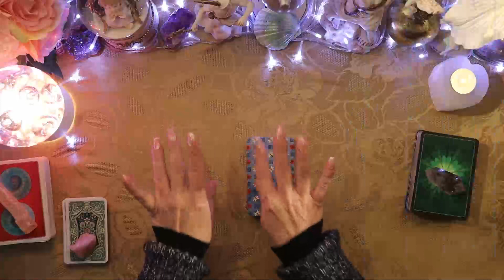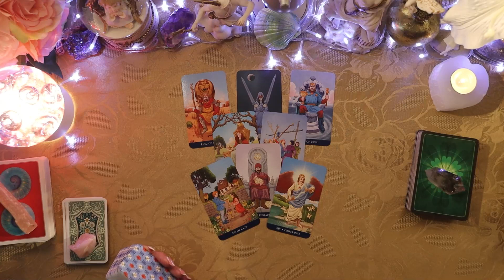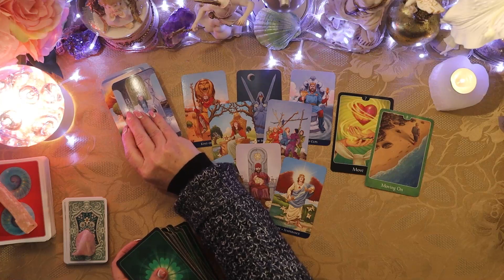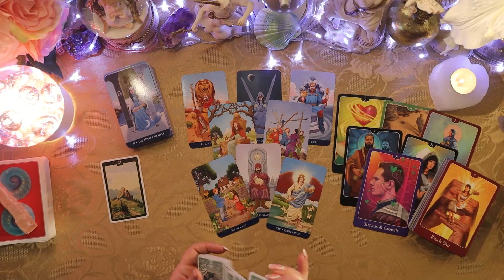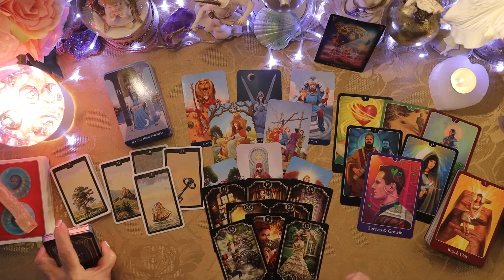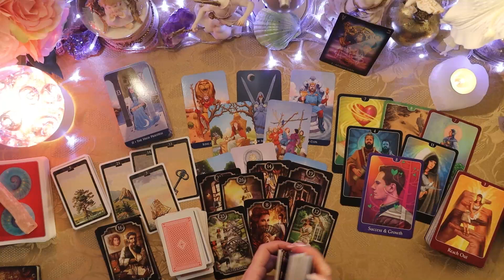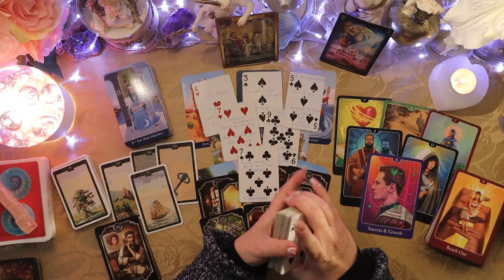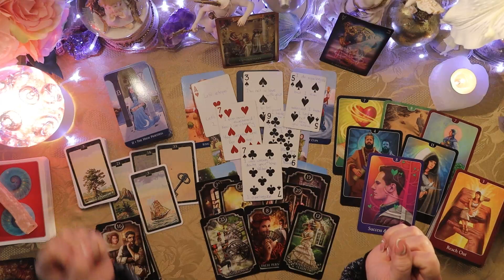✨ CLEAN UP 💌 THE MESSENGER IS HERE 💌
🦋This reading is my Daily Message. It is for All Signs and I am reading for the collective as well as for the individual. These readings will continue to be brought to you as long as I feel they are necessary for you all. Namaste 🙏✨

…A few of you have not been receiving notifications of my uploadings so please do unsubscribe and resubscribe, click the notification bell to hopefully reset it and make sure you are notified of my new videos ✨